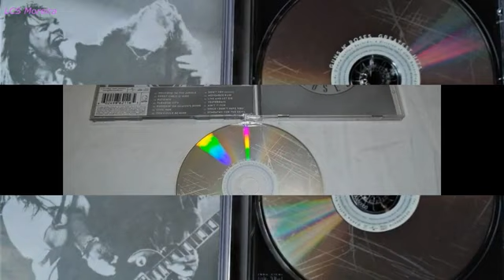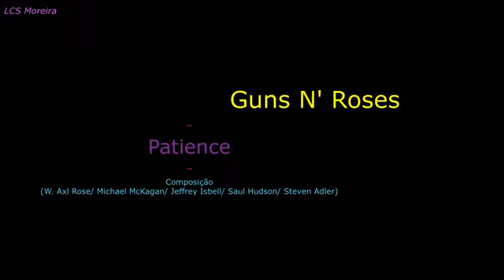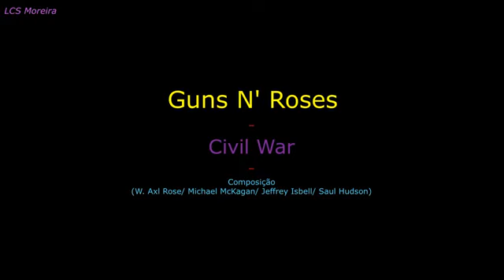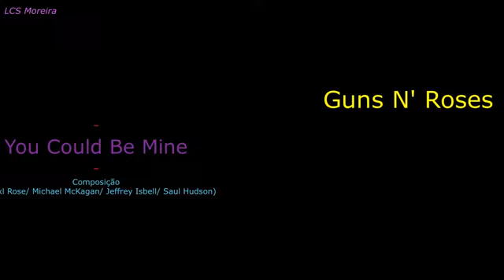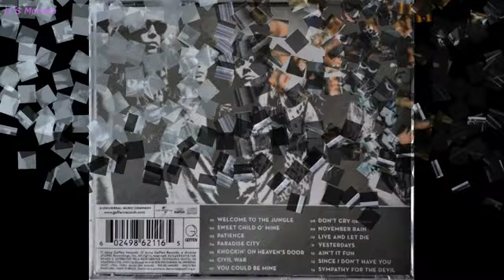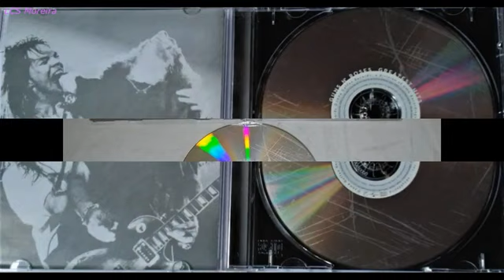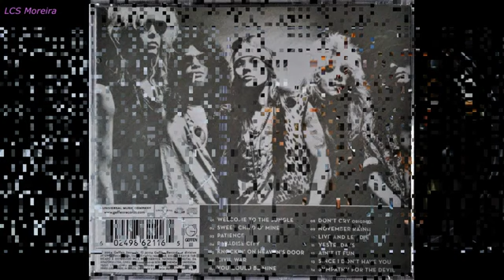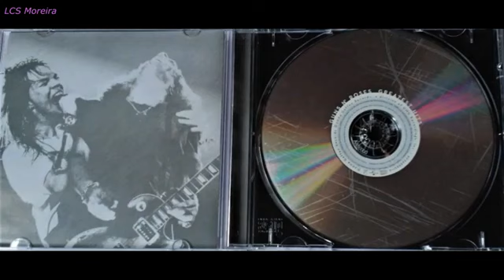Guns N Roses - Greatest Hits (Full Album) 2004